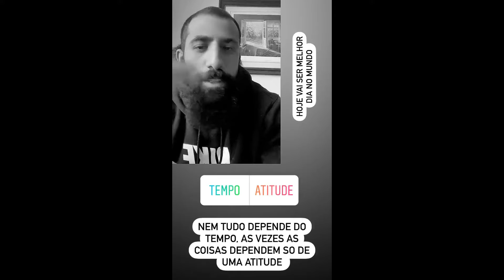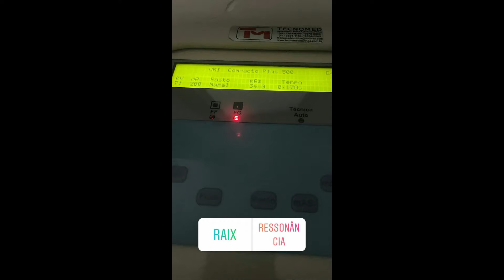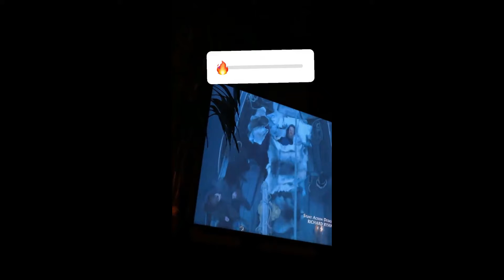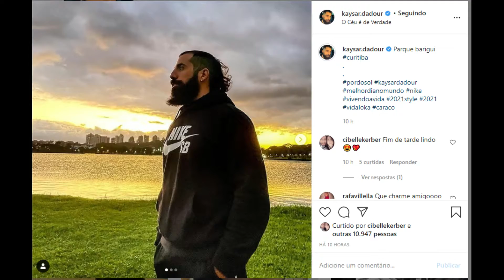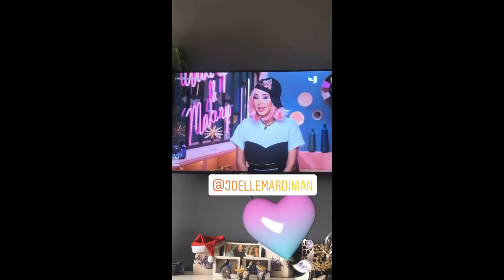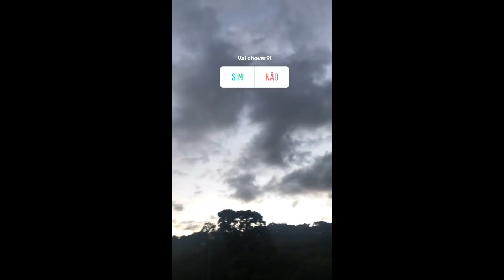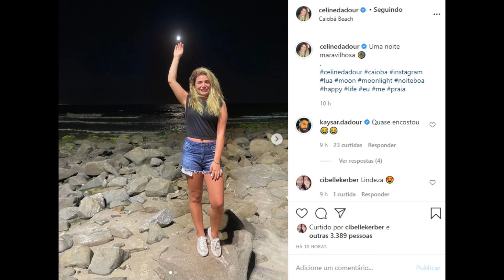STORIES DO KAYSAR DADOUR ATOR 03/01/2021